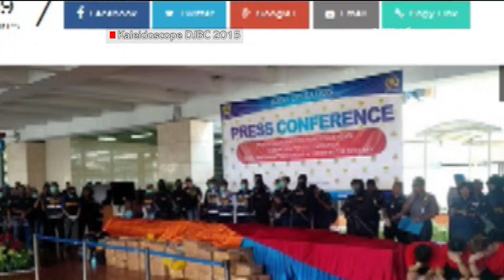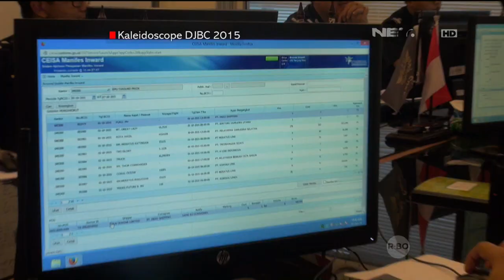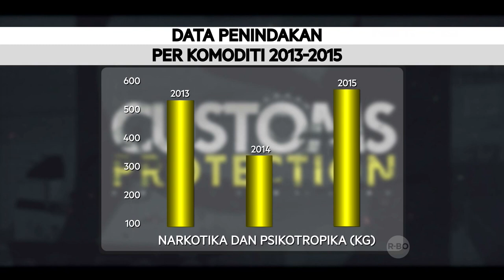Kaleidoscope DJBC 2015 (Part 2/3) - Customs Protection